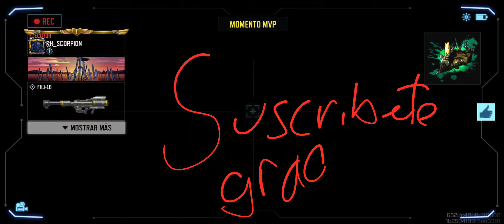callofduty codmobile codm (1)